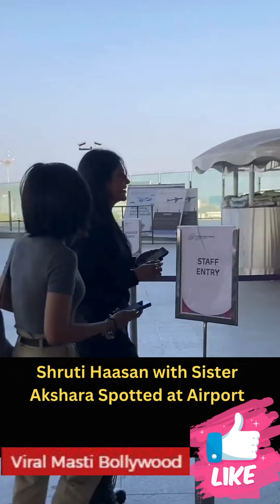Shruti Haasan and her sister Akshara Haasan snapped at Mumbai Airport Viral Masti Bollywood